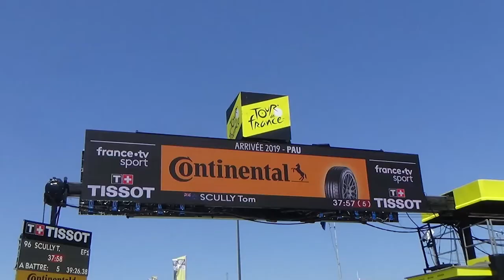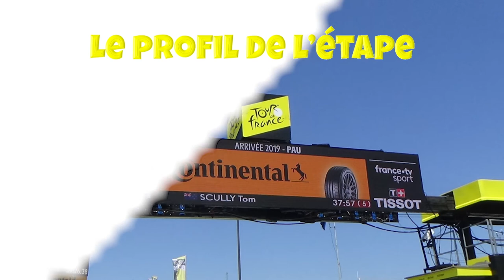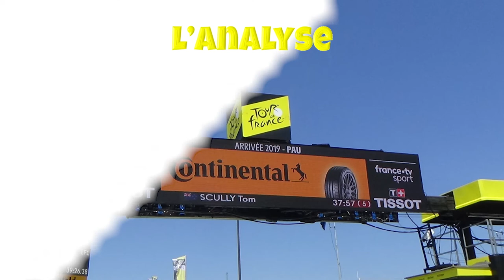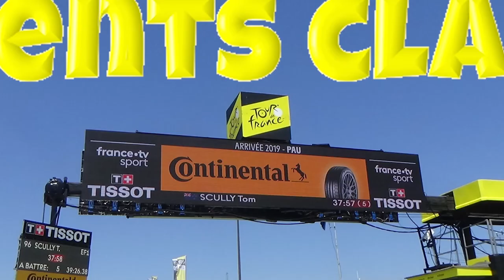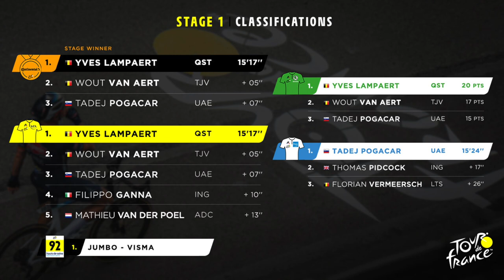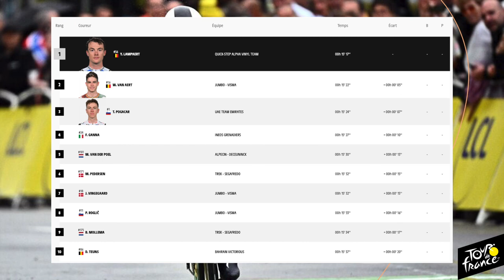Le Tour de France 2022 : Le Débrief de la 1ère Etape